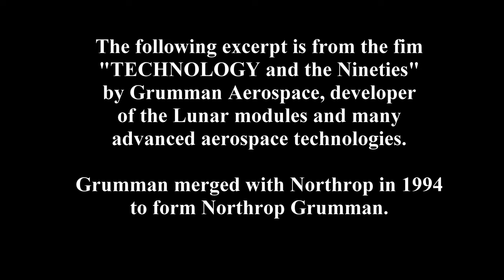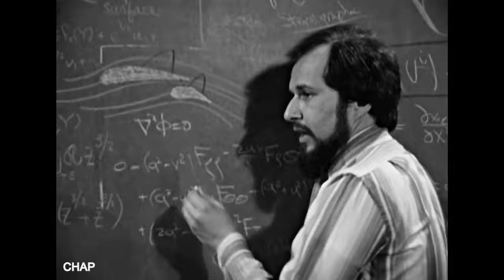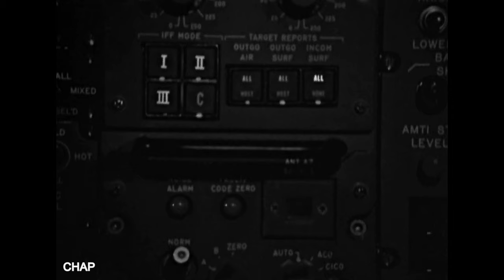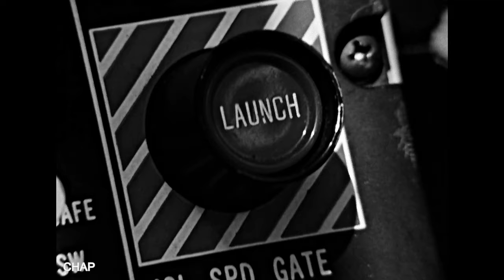Vintage Film "Technology of the 1990's" (Grumman Aerospace, VTOL, radar, Northrop, space, F-14)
Original vintage 1980's Grumman Aerospace film "Technology of the 1990's" shows technological advancements and predictions for 1990's technology in aerospace engineering, high-speed aircraft, computerized radar, vertical and/or short take-off and landing (V/STOL),  vertical take off and landing (VTOL), and advanced systems integration.  Excerpt Runs 12 minutes.

Grumman Aerospace was prime contractor on development of the Apollo Lunar modules and a leader in aerospace technologies during the 1960's up to 1994, when it merged with Northrop to form "Northrop Grumman."    (We may upload full version at a later date.)

Key Topics include:
Aerospace Engineering
Grumman Corporation, Northrop Grumman
Electronics, Aviation, Aerospace
F-14 Tomcat aircraft
RADAR, Beam Maker, Space Construction

What is the difference between VTOL and V/STOL?
A vertical and/or short take-off and landing (V/STOL) aircraft is an airplane able to take-off or land vertically or on short runways. Vertical takeoff and landing (VTOL) aircraft are a subset of V/STOL craft that do not require runways at all.

Links:
Grumman Aerospace